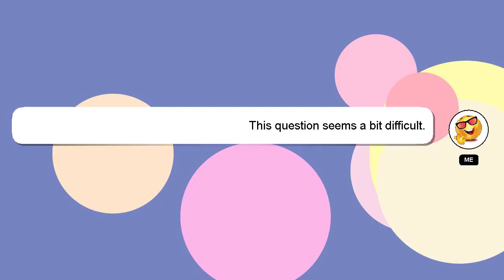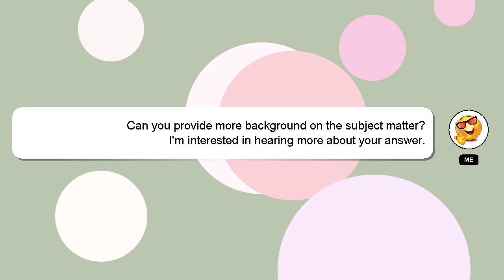How to balance zhiyun weebill 2?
A little intro about me, Greetings, my name is Delphi. I am here to assist you in getting the answers you need. - How to balance zhiyun weebill 2?

A 'heart' from me will be given to show my gratitude for your contribution.

*2 What we are experimenting :*